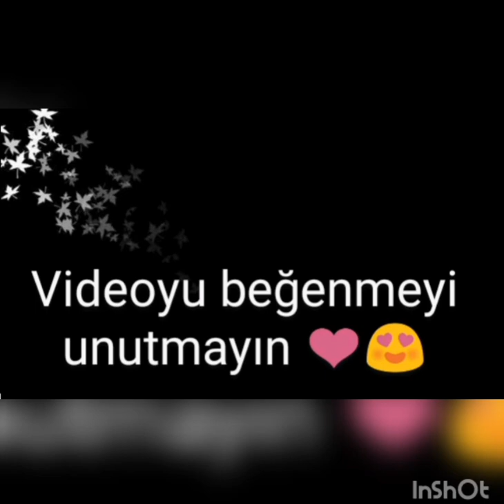crop dolabını hazırla